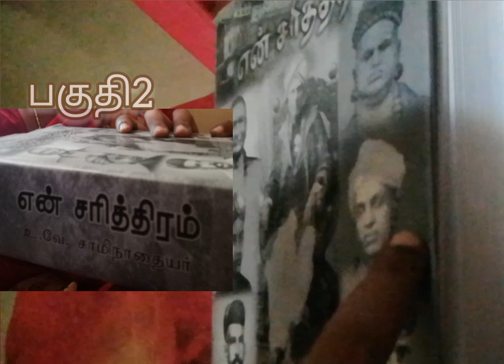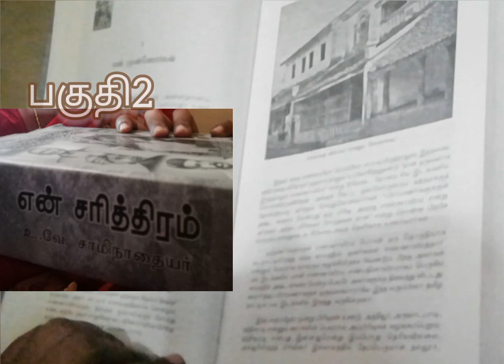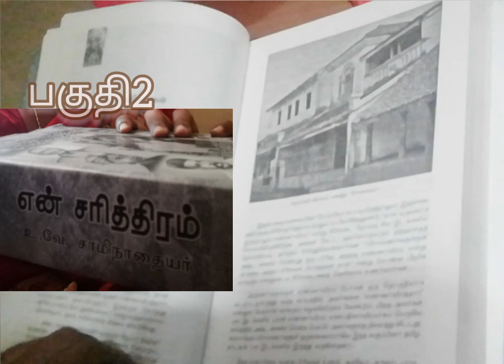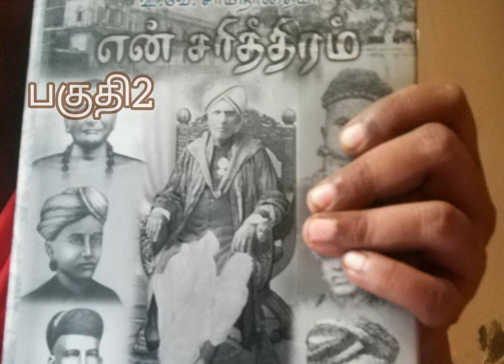என் சரித்திரம் பகுதி2 வாசிக்கலாம் வாங்க